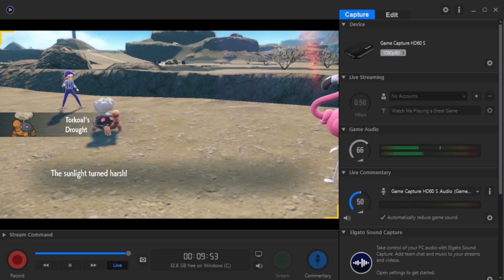MCC RISING 2 APPLICATION - TEAM STRESS (Triqary, Sh0_0k, Clovish & Alsokern)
INTRODUCING TEAM STRESS FOR MCC RISING 2

Triqary (he/him)
Shook (he/him)
Clovish (she/her)
Alsokern (he/him)

Edited by: @Clovish

*Shader Packs Credit*
Sildur’s Vibrant Shaders by Sildur
AstraLex Shaders by LexBoost